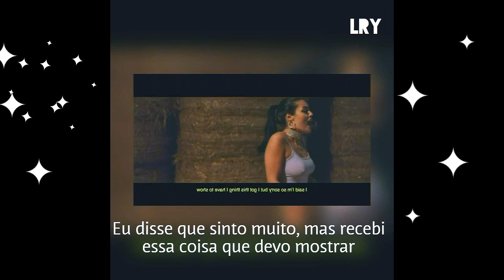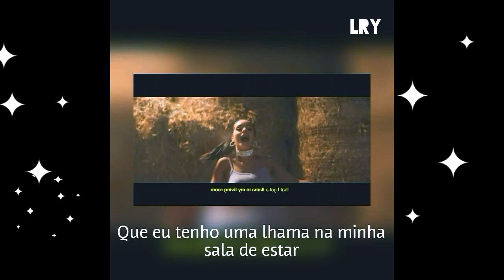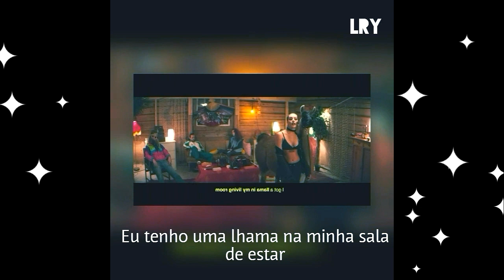AronChupa/Llama in my living room Tradução PT-BR